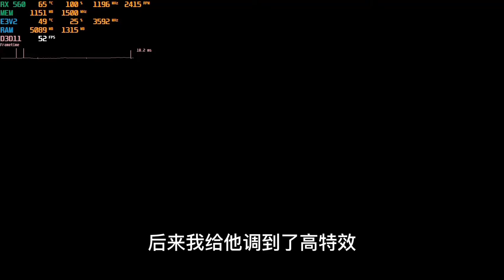《巫师3》RX560显卡 1080P 高特效 35帧 achair游戏测试